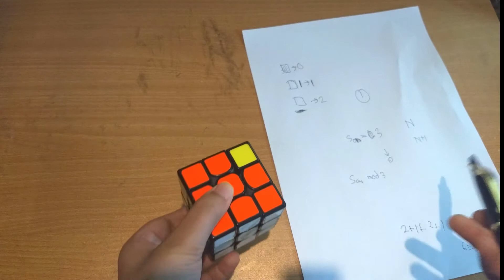Unsolvable Cube Positions Part 1(Corner orientation)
This is the first video in my series in which I explain why certain positions of the cube are unsolvable. By the way, this video contains a little bit of math. In this video, I talk about corner orientation.